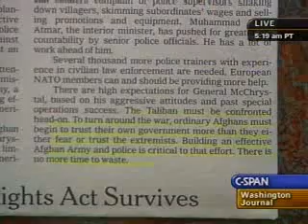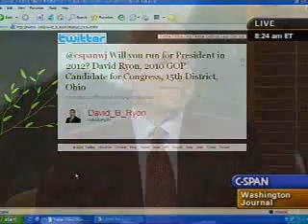Senator McCain on Washington Journal Part 2 06 23 09